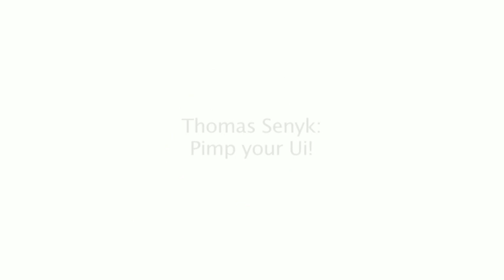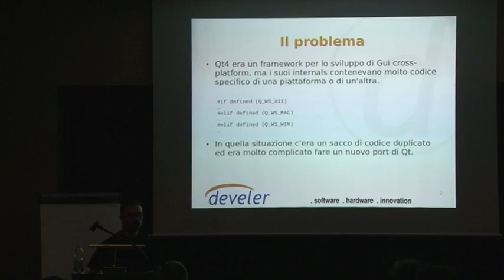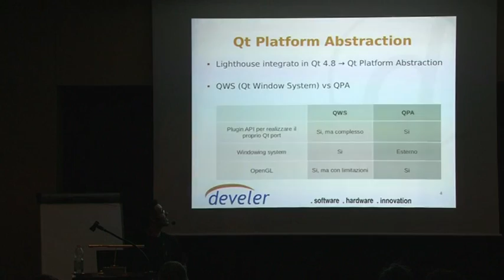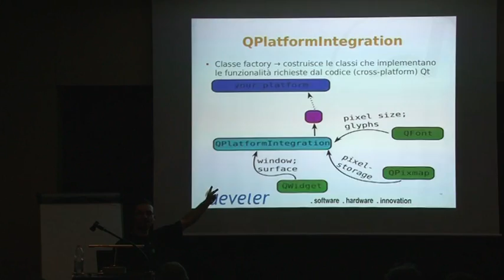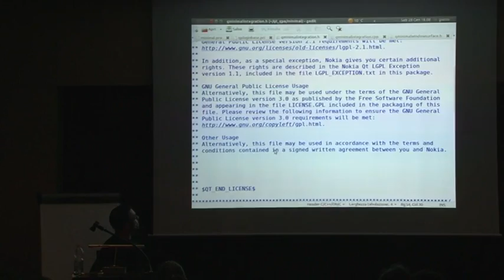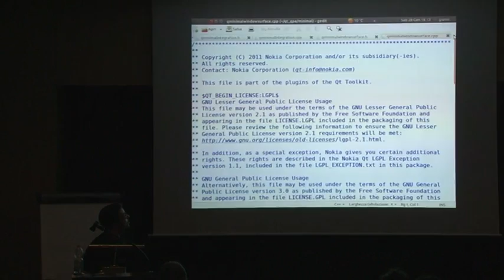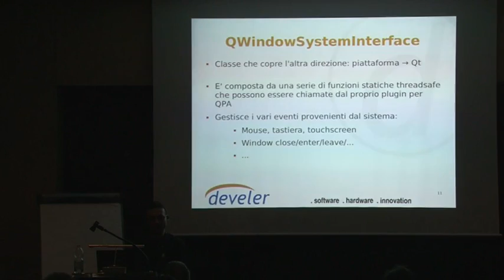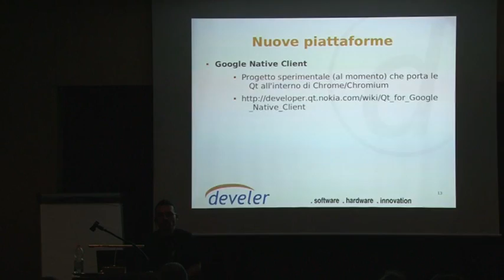Qt Platform Abstraction - Qt Day Italia 2012 - Gianni Valdambrini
Questo talk presenterà l'architettura di QPA (ex Lighthouse Project) e come questo consente agli sviluppatori di portare facilmente Qt su sistemi diversi.